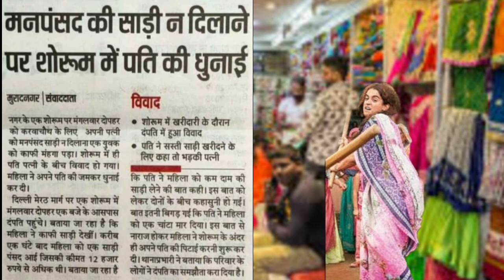couple fight on saree | wife beats husband for saree | fight in showroom | साड़ी के लिए पति को पीटा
Wife beat husband for favorite sari.
 News is the content circulated on social sites.
 The picture is symbolic.  Its purpose is entertainment only.